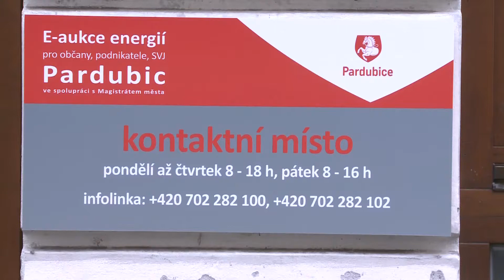Pardubice chystají aukci energií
Sběr přihlášek do elektronické aukce silové elektřiny a zemního plynu začal. Pro ty, kteří chtějí na energiích ušetřit, je zřízeno nové kontaktní centrum k jejich registraci. Společnost, která aukci pořádá, garantuje minimálně 22-ti procentní úsporu.